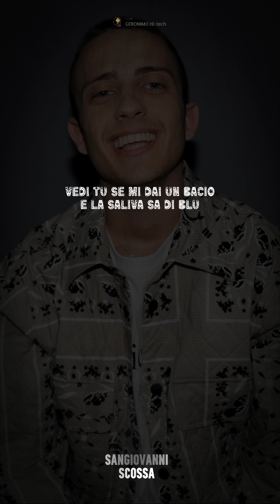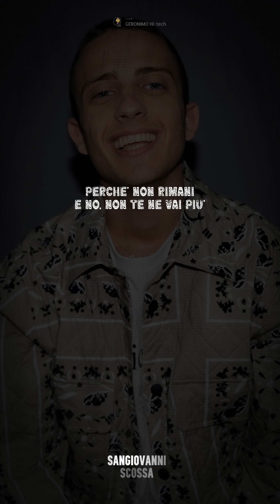Sangiovanni - Scossa (Testo) 🎵 Spot gelato Algida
Scossa è la canzone inedita di Sangiovanni che fa da colonna sonora alla serie tv Netflix Summertime 3.

📝 Lyrics (testo) Sangiovanni - Scossa
PRENDERÒ LA SCOSSA SE MI TOCCHI IL FUTURO
E LO FAI IN MILLE PEZZI PERCHÉ
NON PRENDIAMO LA RINCORSA
PER BUTTARCI NEGLI OCCHI E POI
E NON PENSARCI MAI

BRIVIDI SE MI TOCCHI IL FUTURO
LA SCHIENA MI TREMA
MI SAI FARE TUO MI TUFFO NEL BUIO
NON MI PRENDE NESSUNO
NON SO SE VALGA LA PENA
EH-EH-EH, MH-MH

VEDI TU SE MI DAI UN BACIO E LA SALIVA SA DI BLU
E NEL TUO MARE MI CI PERDO
MI FAI VIVERE UN SOGNO
E RESTO SEMPRE SVEGLIO
PER NON USCIRNE PAZZO

E NON PENSARCI MAI PIÙ A QUELLO CHE DISTRUGGO
E COMPRARCI DUE MONOLOCALI
UNO PER LA NOTTE E UNO PER IL GIORNO MA SE PASSI DOMANI, PERCHÉ NON RIMANI
E NO, NON TE NE VAI PIÙ

NATURALE COME L'ACQUA
CHE FACCIO E VICEVERSA, MUOVI L'ALTRA GAMBA
PARALLELI COME QUESTA LINEA RETTA
E CON UNA MATITA BIANCA
NON LASCIO TRACCIA

PERCHÉ DISEGNO MALE
NON COME TE
CHE SAI PROSCIUGARE UN MARE
DI LACRIME

SE FUORI È CARNEVALE MI DICI: "NON MI PIACE
LA GENTE CON LE MASCHERE"

UNO PER LA NOTTE E UNO PER IL GIORNO
MA SE PASSI DOMANI, PERCHÉ NON RIMANI

IO CON GLI OCCHI STANCHI
TU CHE COSA GUARDI?
BLU, IL MARE MOSSO
DOVE ANDREMO INSIEME UN GIORNO

POI SE GIRA LA RUOTA
POI CAMBIA LA META
DA UN SECONDO ALL'ALTRO DELLA NOSTRA VITA, EH-EH
QUESTA STRADA VUOTA HA UNA LUCE SOLA
E NON C'È VIA D'USCITA